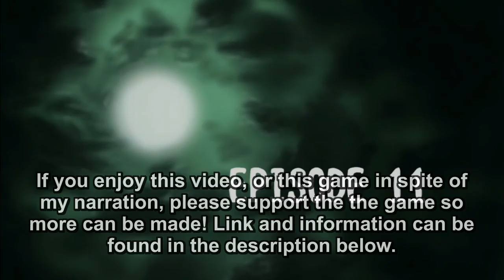Twilight Romance - Leo Part 5 (Full English Narration)(Genius Inc.)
Mobile app game by Genius Inc.

■■ Summary ■■
You lead an ordinary school life.
However one day, you are attacked by Ray Appleby, a mysterious man who drinks human blood…
As you are attacked, you see the same red eyes that you saw long ago when your parents were murdered…!!
You barely escape with your life, but the men who saved you announce, “We are now your guardians.”
A vampire, werewolf, and a hunter will be your guardians…!
You become involved in a vampire succession struggle and the story continues to develop rapidly from there...!
Your intimacy with your guardians grows through the conflict...What will your fate be?
And which route will your love take...?